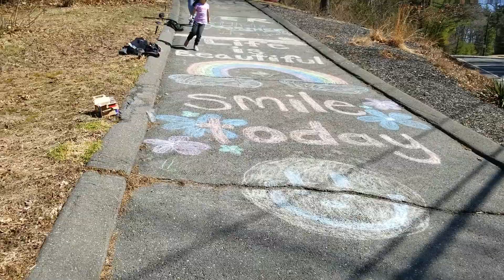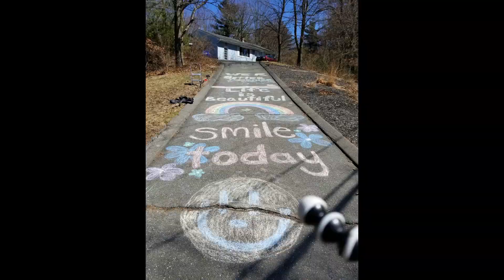MAKING PEOPLE SMILE DURING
We just wanted to do something to make people smile today. It's been a tough week and we think this will cheer up our neighborhood. Lets spread these good vibes and brighten up someones day.